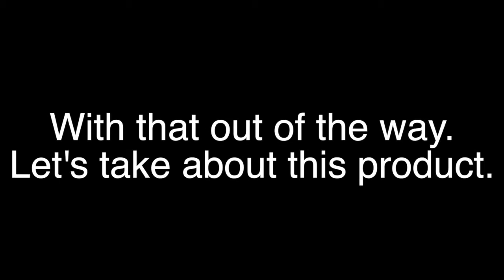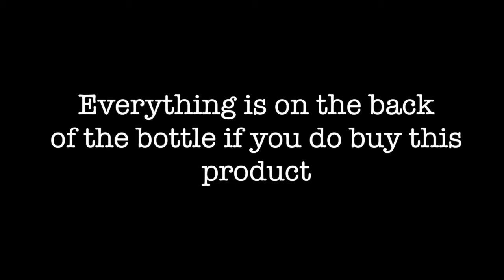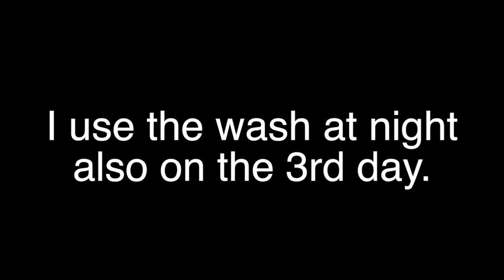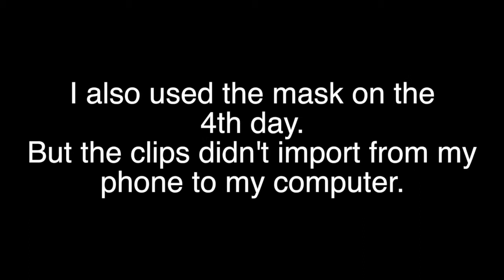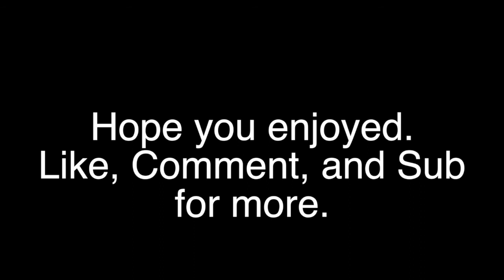Testing the the Oxy Acne Eliminator for a week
I hope you enjoyed this video. You know the drill. BYE!

Social media...

Music
sakura Hz - Mood
Loxbeats - Underground Stars
Broke In Summer - Hidden Trails
Broke In Summer - Halfway Through